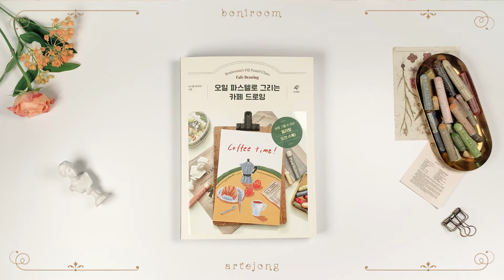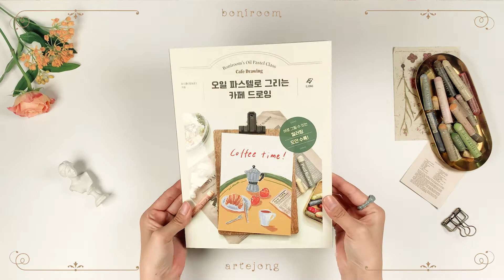내 오일 파스텔...따뜻한 커피처럼..#☕️ ㅣ 오일 파스텔로 그리는 카페 드로잉 Boniroom's Oil Pastel Class Cafe Drawing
타임라인
00:20 뉴욕의 모던 카페 cafe
02:39 케이크 cake
03:34 꽃 flower
04:02 빵 Breads
04:59 도서 프리뷰

갓 내린 향긋한 커피처럼 따뜻하고
입안에서 사르륵 녹는 치즈케이크처럼 부드러운 오일 파스텔화를 그려보세요!